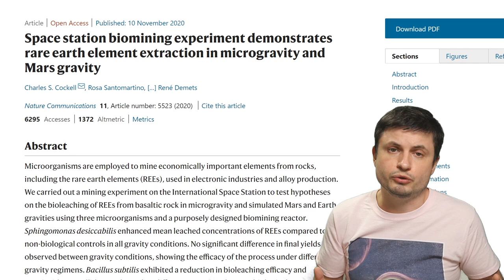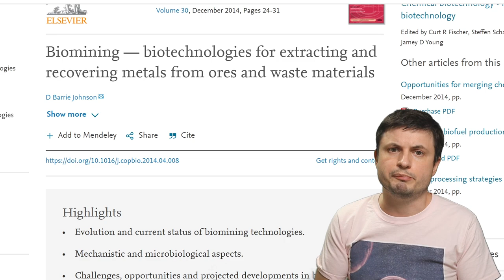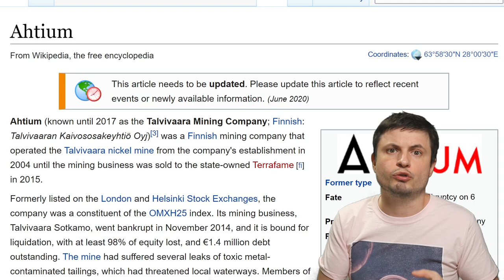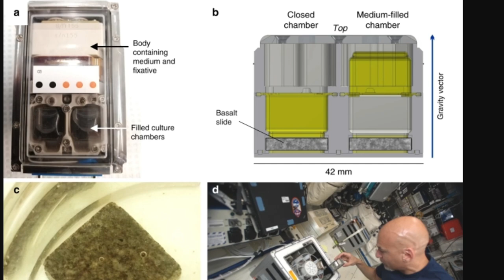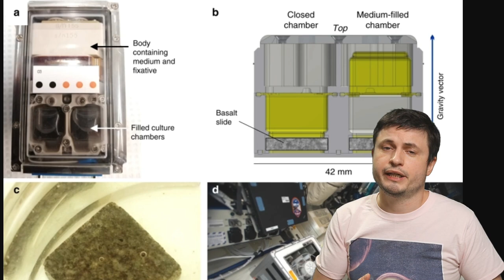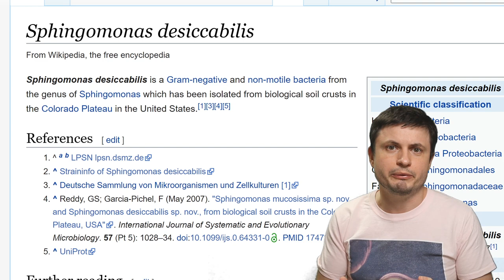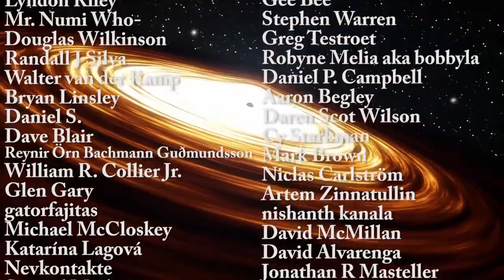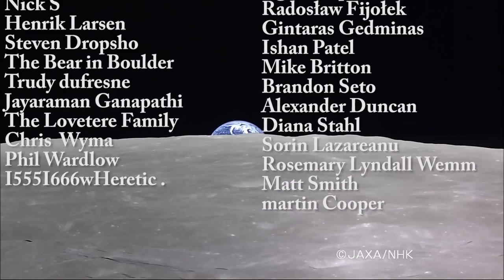Experiment Shows We Could Use Bacteria To Mine Moon/Mars/Asteroids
Hello and welcome! My name is Anton and in this video, we will talk about a recent success of an amazing biomining experiment atop the ISS.
Thumbnail Credit: European Space Agency

1GFiTKxWyEjAjZv4vsNtWTUmL53HgXBuvu

Specifically, great thanks to the following members:

Morrison Waud
Vlad Manshin
Mark Teranishi
TheHuntress
Ralph Spataro
Albert B. Cannon
Lilith Dawn
Greg Lambros
adam lee
Gabriel Seiffert
Henry Spadoni
J Carter
Jer
Silver surfer
Konrad Kummli
Nick Dolgy
UnexpectedBooks.com
Mario Rahmani
George Williams
Shinne
Jakub Glos
Johann Goergen
Jake Salo
LS Greger
Lyndon Riley
Lauren Smith
Michael Tiganila
Russell Sears
Vinod sethi
Dave Blair
Robert Wyssbrod
Randal Masutani
Michael Mitsuda
Assaf Dar Sagol
Liam Moss
Timothy Welter MD
Barnard Rabenold
Gordon Cooper
Tracy Burgess
Douglas Burns
Jayjay Volz
Anataine Deva
Kai Raphahn
Sander Stols
Bodo GraÃŸmann
Daniel Charles Smith
Daniel G.
Eugene Sandulenko
gary steelman
Max McNally
Michael Koebel
Sergio Ruelas
Steven Aiello
Victor Julian Castillo
xyndicate
Honey Suzanne Lyons
Olegas Budnik
Dale Andrew Darling
Niji
Peter Hamrak
Matthew Lazear
Alexander Afanasyev
Anton Newman
Anton Reed